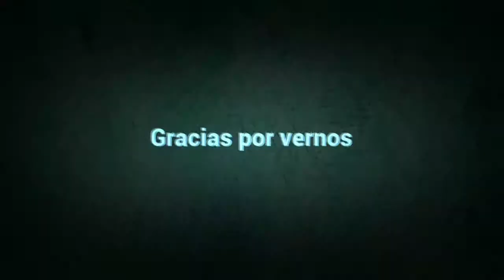Estudiantes de NYC Latin Media compartiendo al salir de clases